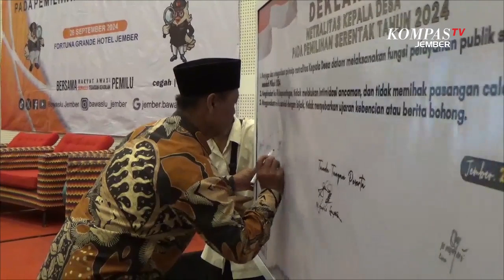Bawaslu Jember Ingatkan Netralitas Kades di Pilkada 2024, Ancam Sanksi Pidana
JEMBER, KOMPAS.TV - Dalam sebuah deklarasi yang diikuti oleh 226 kepala desa se-Kabupaten Jember, Bawaslu memberikan pemahaman mendalam mengenai pentingnya menjaga netralitas. Devi Aulia, Koordinator Divisi Penanganan Pelanggaran Bawaslu Jember, menegaskan bahwa berdasarkan Undang-Undang Nomor 10 Tahun 2016 tentang Pemilihan Gubernur, Bupati, dan Walikota, kepala desa dilarang terlibat dalam politik praktis, termasuk mendukung salah satu pasangan calon.

"Kepala desa harus menjadi contoh bagi masyarakat dalam menjaga kondusivitas Pilkada. Mereka harus netral dan tidak memihak pada pasangan calon mana pun," tegas Devi.

Pelanggaran tersebut dapat berakibat pada sanksi pidana berupa kurungan penjara paling singkat 6 bulan dan denda paling sedikit Rp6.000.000.

Dengan adanya deklarasi ini, diharapkan seluruh kepala desa di Kabupaten Jember dapat menjalankan tugasnya dengan baik dan netral selama proses Pilkada 2024. Bawaslu juga mengimbau masyarakat untuk aktif mengawasi dan melaporkan setiap dugaan pelanggaran yang terjadi.